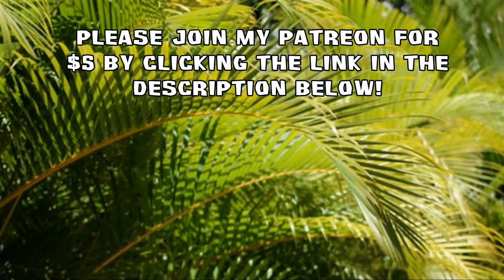Survivor with Inappropriate Music (Part 5) 😂